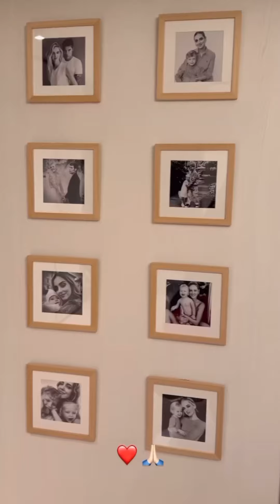Vittoria non si fa più chiamare Iaia🥹 - The Ferragnez 22/11/23